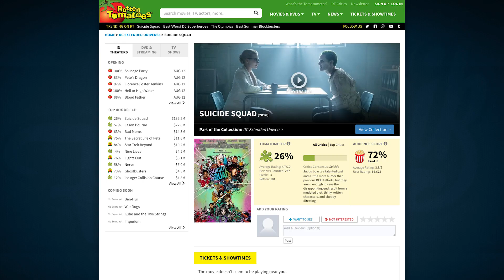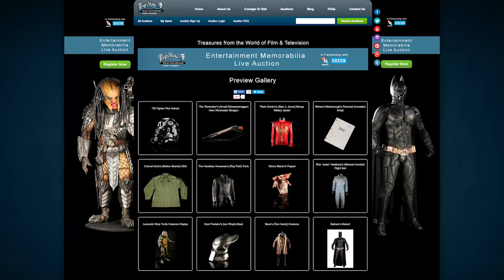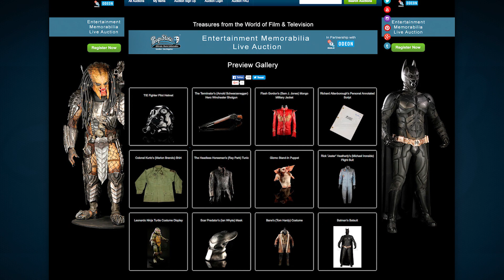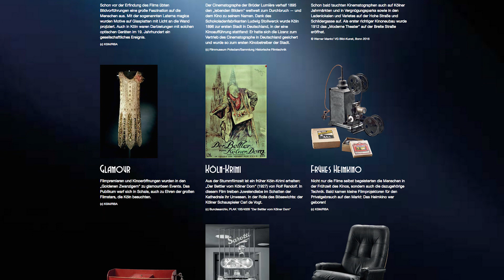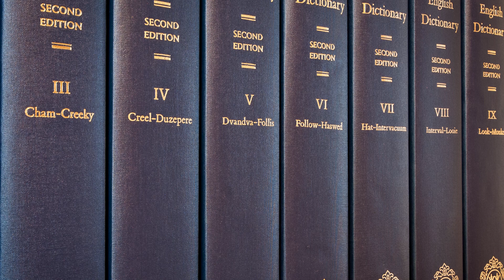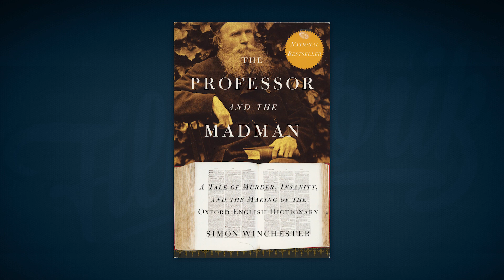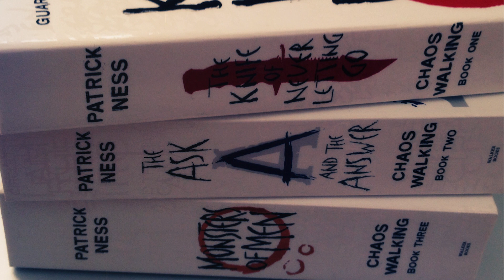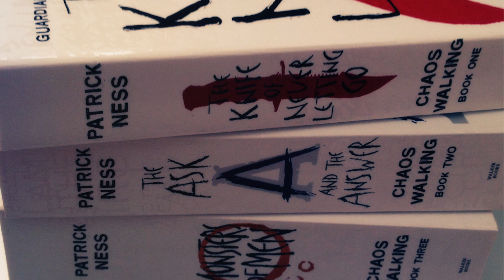PETITION gegen SUICIDE SQUAD-Kritiken! | GAME OF THRONES - Fortsetzung?! | ALIEN: COVENANT-Teaser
Heute gibt es Infos zu den negativen Kritiken von SUICIDE SQUAD, möglichen GAME OF THRONES-Fortsetzungen und einem ganz interessanten Blick hinter die Kulissen von ALIEN: COVENANT.